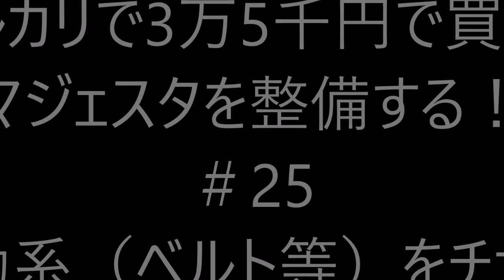メルカリで買ったマジェスティを整備する ＃25 ドライブ系の動作チェック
ベルトとウエイトローラを交換したので動作チェックします

YAMAHA　MAJESTY250　to maintain

メルカリで格安の3万5千円で買ったYAMAHA　マジェスティ（４ＨＣ）を整備していきます。
約２０年前の初期型なので消耗品などを少しづつ交換していきます。

我们维持雅马哈摩托车